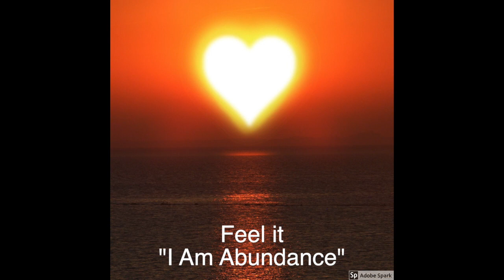I Am Abundance 2019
This video is about I Am Abundance
Learn 4 Steps to I Am Abundance

Energy Work, Manifest Intentions, Spiritual Healer

Book a Session: Kimbellisimo.com